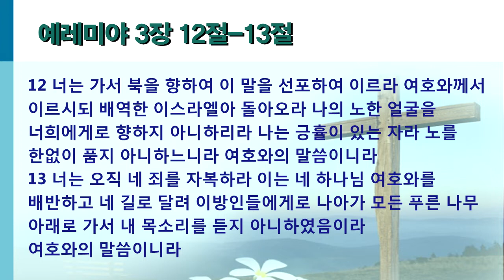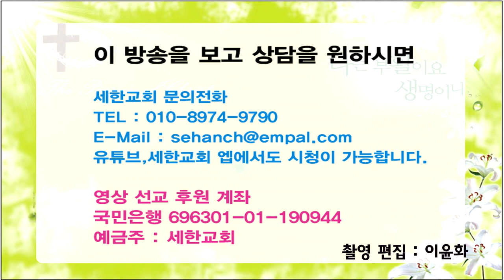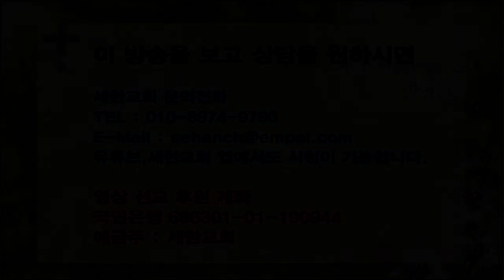쉬운 원어 성경해석-예레미아-허공에 뿌려져 기다리는 빗장 (렘 3:12-13)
허공에 뿌려져 기다리는 빗장

예레미야 3장 12절-13절

12 너는 가서 북을 향하여 이 말을 선포하여 이르라 여호와께서 이르시되 배역한 이스라엘아 돌아오라 나의 노한 얼굴을 너희에게로 향하지 아니하리라 나는 긍휼이 있는 자라 노를 한없이 품지 아니하느니라 여호와의 말씀이니라
13 너는 오직 네 죄를 자복하라 이는 네 하나님 여호와를 배반하고 네 길로 달려 이방인들에게로 나아가 모든 푸른 나무 아래로 가서 내 목소리를 듣지 아니하였음이라 여호와의 말씀이니라